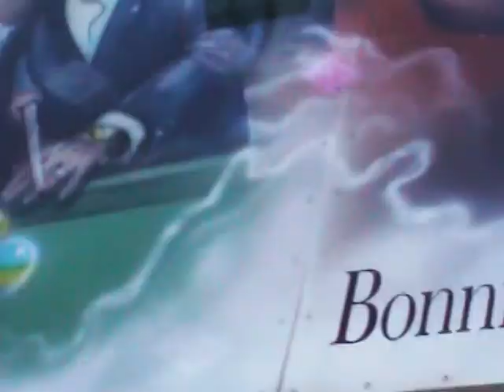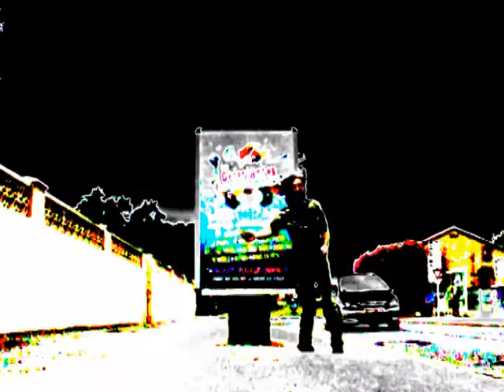'Girls in Boyland' with subtitles - Sister Company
Subtitled version of Sister Company's 'Girls in Boyland'.